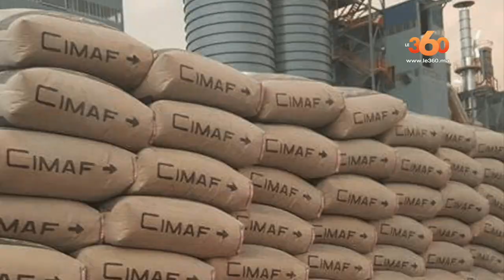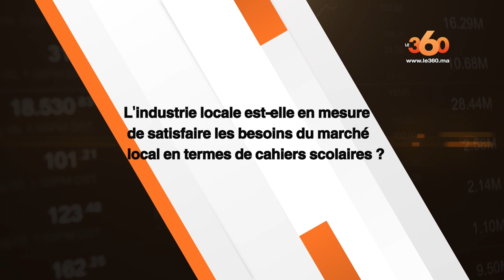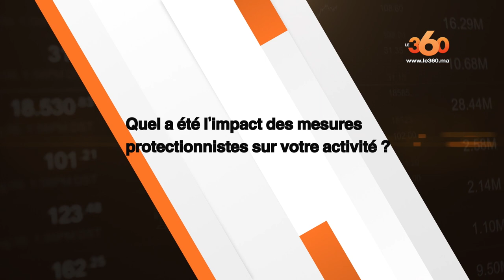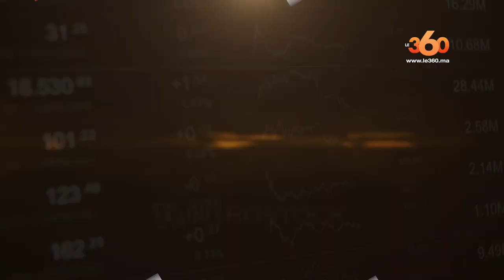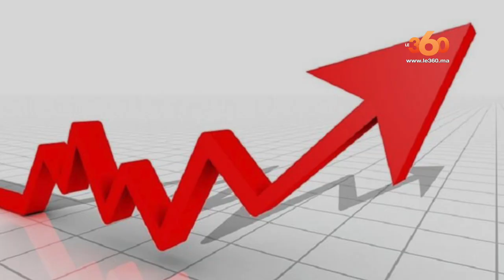Le360.ma • Eco360 – EP22 - Croissance, dattes et cahiers scolaires